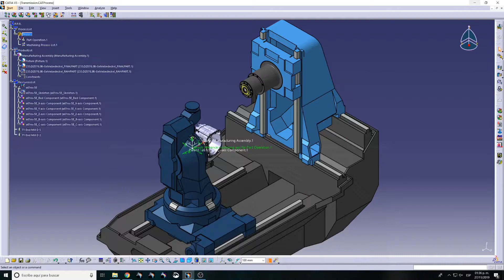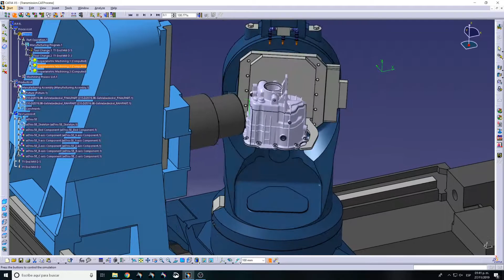IQInnovation - CATIA V5 Machining 5 axis - Transmission Model